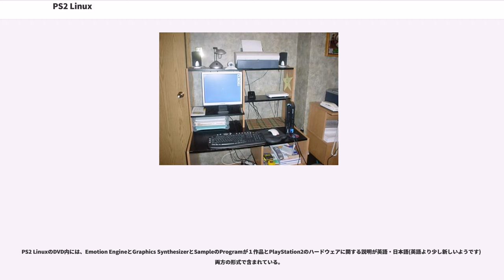PS2 Linux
PS2 Linux（ピーエスツー・リナックス）は、2001年5月9日に発売されたPlayStation 2用Linuxディストリビューション。

発売元はソニー・コンピュータエンタテインメント (SCE) （現：ソニー・インタラクティブエンタテインメント (SIE) ）。

もともと、PS2の開発環境はLinuxベースであることが知られており（ただし、開発機材に接続されるPCがLinuxベースであるというだけで、よく誤解されていたようにPS2でLinuxが動いていたわけではない）、「SCEIはLinuxに積極的なようだ」「PS2でもLinuxが動くのではないか」という期待が一部で高まっていた。

そのような状況で、SCEの久夛良木健社長（当時）が、日本Linux協会の生越昌己会長に対し「（PS2で動くLinuxは）出そうと思えば明日にも出せる」と発言したことから、ネット上で「PS2で動作するLinuxの発売を求める署名運動」が開始された。2001年3月4日のことである。

PS2 Linuxはソフトウェア媒体だけではなく、HDDユニット、イーサネットアダプタ、USBキーボード、USBマウス、VGAケーブルとセットで販売された。後日、正式版が販売された時点でベータ版購入者には媒体のみの販売が行われた。

後に純正周辺機器として販売された物と同等品である。

一部のPS2ゲームソフトとは異なり、Linuxでは専用品であるか否かのチェックを行わないので、CPU切り替え機等に接続する等の運用も可能である。

VGAケーブルより出力される信号は、同期信号を専用の信号線に出力する一般的なタイプではなく、緑色の画像信号に重畳させて出力するSync on Greenという方式を取っている。このため、対応できるディスプレイが限られ、ユーザを悩ますこととなった。

なお、プログレッシブ出力（480p）に対応する一部のPS2用ソフトもVGA出力に対応しているが、VGAケーブルは純正品としては発売されていないため、ある意味貴重なケーブルである。

通常はVGAケーブルでしか映像出力できないが、通常のTVに出力させるにはSELECT+R1を押しながら起動することで、Runtime EnvironmentとCUIの映像出力をNTSCで出力できる。GUIの映像出力をNTSCにしたい場合、コマンドの入力(通常のLinuxは$ startx)でX-Windowが起動するが。PS2LinuxをNTSC出力させる時には($ startx -- -screen 0 NTSC)等$ startxコマンドのoptionの指定が必要となる。。

添付されているHDDユニットとイーサネットアダプタは、後に発売されたHDDユニットやPlayStation BB Unitと同じものであるが、HDDユニットに添付されている「HDDユーティリティディスク」や、BB Unitに添付されているPlayStation BB Navigatorは添付されていない。
しかし、後にBB Unitのユーザー向けにBB Navigatorのバージョンアップディスクが実費で提供されたため、これを利用することでBB Unitと同等の環境を構築することも可能である。

2017頃にはSONYのB.B.Navigatorのサポートは終了してしまいPS2Linuxの操作で可能であったB.B.Navigatorにコマンド($ telnet "B.B.NavigatorのIPaddress" 23)でloginしたり、B.B.Navigatorでのメールの送受信機能、ネットワーク経由でのB.B.Navigatorのアップデートは使用できなくなる。
RedHat系"Kondara MNU/Linux"ベースのディストリビューションである。一般的なRPMベースのディストリビューションの持つソフトウェアの他に、PlayStation 2のCPU(EmotionEngine)やGS(GraphicsSynthesizer)の機能に関するドキュメントおよびツールやサンプルプログラムを含んでいる。また、コマンドである $ sdr (WindowManagerの設定)や $ mgedit などのKondara MNU/Linux由来のツールも入っている。

Debian系"Blackrhino GNU/Linux r...